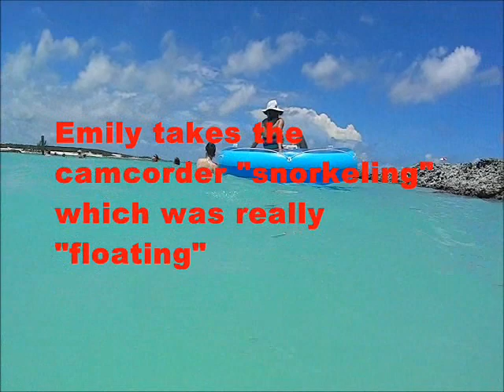NCL "Sky" Cruise 2013 - Part 3 - Great Stirrup Cay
Enjoy Norwegian's private island during Part 3 of the NCL Sky series.